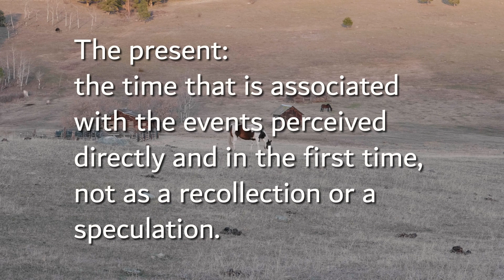How a camera can help cure anxiety - Falling into the present moment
Right here right now - just breathe...

Present-ness is a natural side affect of photography and videograghy.  As someone who has struggled with anxiety in the past, my camera has become my favourite anti-anxiety medication.